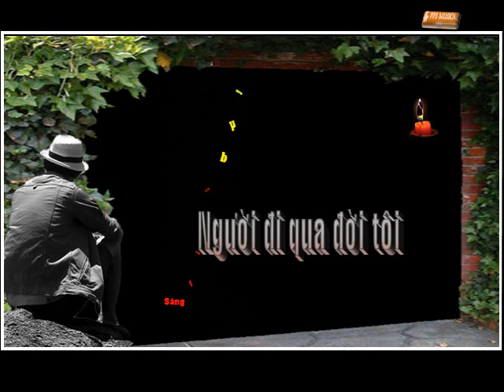- Người Đi Qua Đời Tôi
Em đã đi chung cùng anh chỉ một đoạn đường rồi em đã bỏ anh mà đi về cỏi bên kia.Trong cơn mộng mê anh đi tìm em trong đêm nghĩa trang u tối,cùng những âm hồn phảng phất đâu đây,và anh ngồi bên mộ phần của em để mong tìm lại em trong cỏi vĩnh hằng,để thấy rằng anh yêu em biết chừng nào .em có biết không ? Em đi qua đời anh , em có còn nhớ gì không em ?Tình yêu của chúng mình là thiên thu. . .